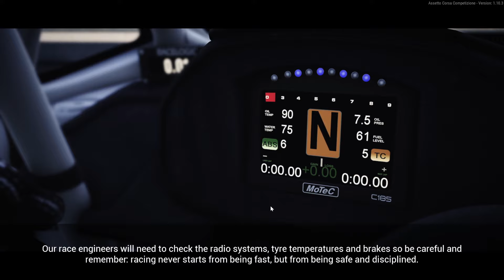Can we Become A COMPETITIVE SIM RACER ? Let's FIND OUT ! Ep.1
In our FIRST episode of the series, We get into the premise behind this idea. We are going to document our adventure from wannabe sim racer, To competitive contender & do our best to see how far we can go. For now, We are utilizing an Xbox Controller, NEXT step will be a SIM PIT & Wheel.

To get things started, We begin in the Lamborghini youngster program getting our feet wet with the Assetto Corsa Competizione Career mode.